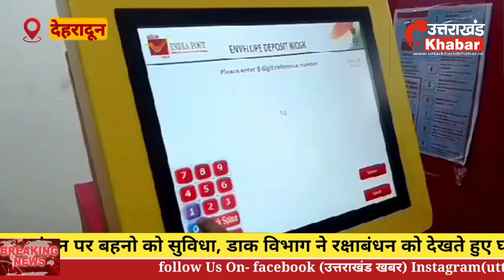डाक विभाग ने रक्षाबंधन को देखते हुए घंटाघर स्तिथ जीपीओ में चार स्पेशल काउंटर खोले हैं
रक्षाबंधन पर बहनो को सुविधा, डाक विभाग ने रक्षाबंधन को देखते हुए घंटाघर स्तिथ जीपीओ में चार स्पेशल काउंटर खोले हैं